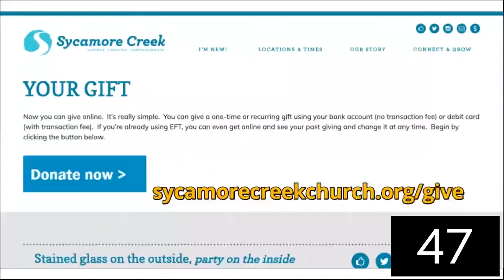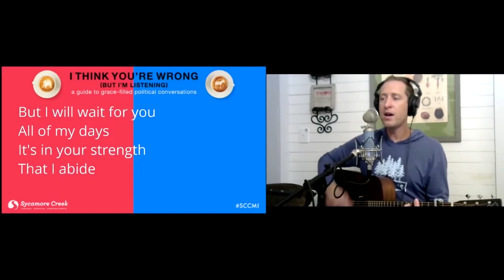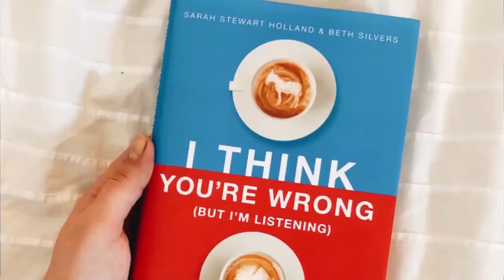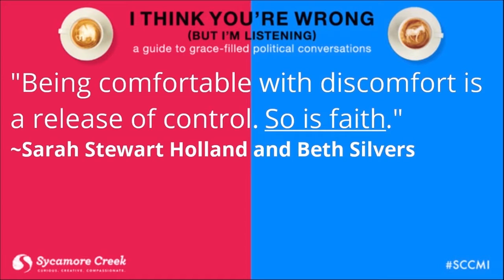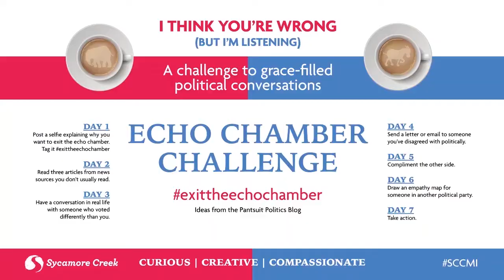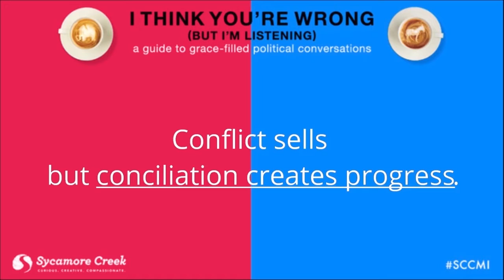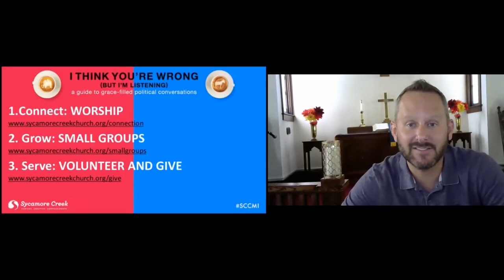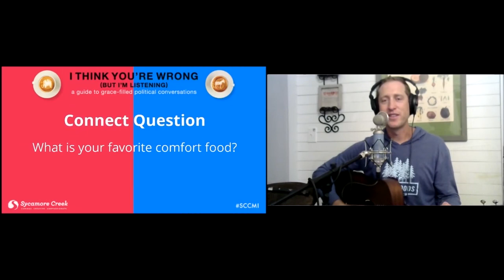I Think You're Wrong But I'm Listening . . . Toward Real Progress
We conclude our series in worship on religion and politics by giving some guidelines for how we might have real progress around political conversations. It's going to require some faith lived out through discomfort!